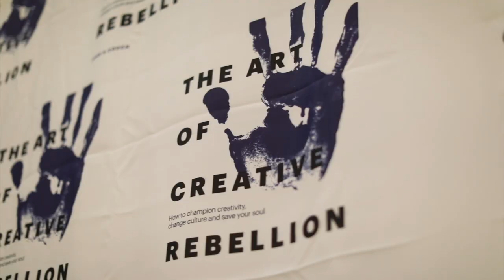John S. Couch at The Last Bookstore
Author and Design Leader John S. Couch reading from his book "The Art of Creative Rebellion" at The Last Bookstore in DTLA on February 27, 2020.